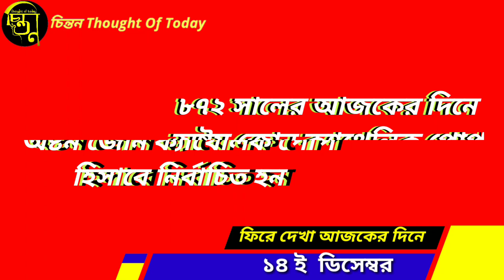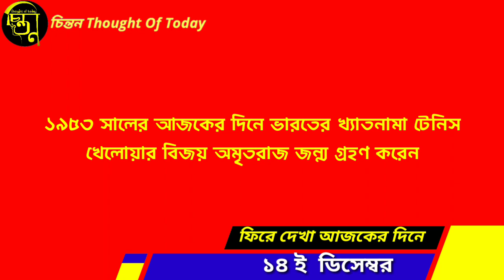ফিরে দেখা ১৪ ই ডিসেম্বর